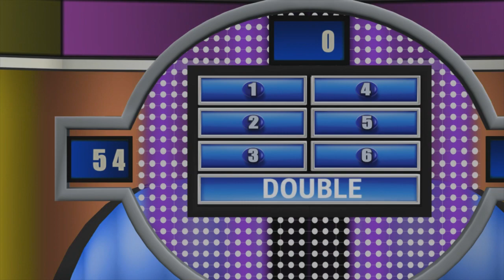Family Feud PS3 Game 40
It's time to play Family Feud! This is the 40th game of Family Feud for PS3! In the last game, I lost the game. Will I win this time? Wil I end off the week with a fast money win?God loves you and he's got a plan for you! I hope you all enjoy the 40th game of Family Feud for PS3!
Taped on March 28, 2023